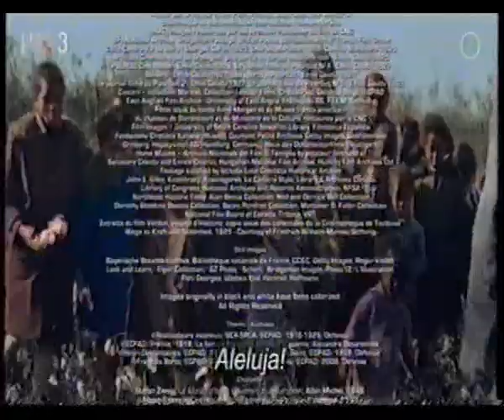Demobilizacija nakon 1. svjetskog rata (odlomak filma)